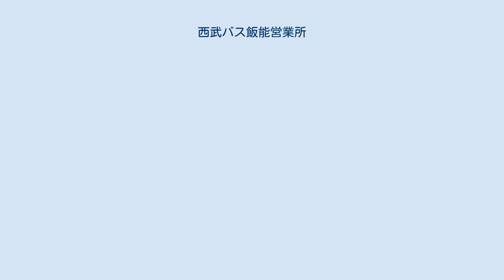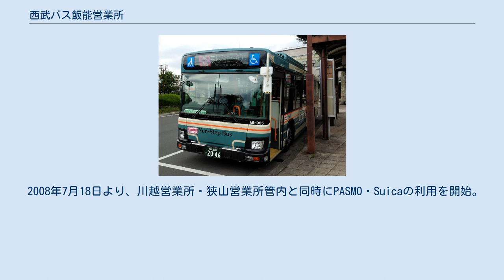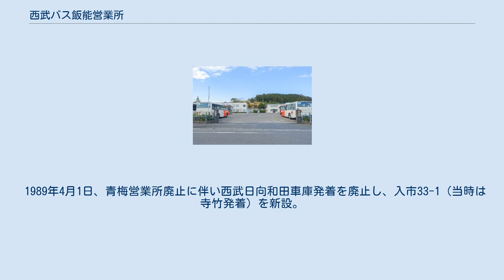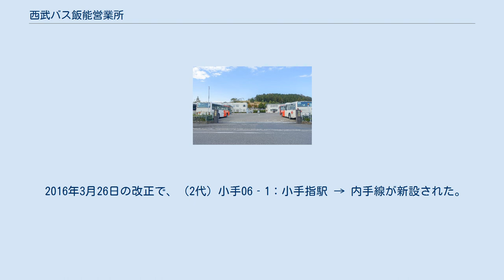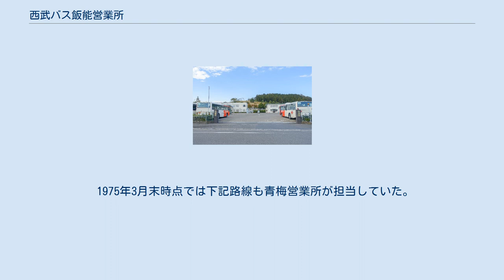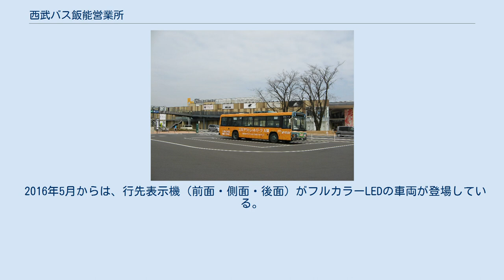西武バス飯能営業所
西武バス飯能営業所入口 飯能営業所所属車両 西武バス飯能営業所（せいぶバスはんのうえいぎょうしょ）は、埼玉県飯能市美杉台5丁目4-1に所在する西武バスの営業所である。
飯能市・入間市・狭山市・所沢市などの西武池袋線沿線地域と、東京都青梅市・西多摩郡瑞穂町周辺の路線を所轄する。
最寄りバス停留所は「美杉台ニュータウン」。
 敷地内には西武バスの子会社である西武総合企画飯能営業所と、西武グループのタクシー会社である西武ハイヤー飯能営業所を併設している。
2000年から2010年までは西武自動車（3代目）飯能営業所を併設していた。
また、秩父地区の一部路線を管轄する西武バス飯能営業所小鹿野支所（おがのししょ）を擁していた。
本項ではこれらについても扱う。
 また本項では、飯能営業所に統合されて消滅した、西武バス青梅営業所（せいぶバスおうめえいぎょうしょ）についても記述する。
 1989年（平成元年）4月1日、飯能駅北口に設けられていた狭山営業所飯能支所（旧：飯能営業所）と、青梅市日向和田3丁目に設けられていた青梅営業所（西武日向和田車庫）を統合した上で、飯能市美杉台へ移転して開設されたのが現在の飯能営業所である。
 青梅営業所（西武日向和田車庫）は、青梅街道沿いの青梅線宮ノ平駅と日向和田駅の中間、和田橋付近に位置していた。
また、青梅営業所の跡地の一部には民間の高齢者介護施設が建設されている。
また隣接して西東京バス青梅営業所の折返場が置かれていたが、その跡地はセブン-イレブン青梅日向和田3丁目店と店舗駐車場になっている。
 1965年（昭和40年）頃までは、青梅営業所は「万年橋」停留所の場所にあり、日向和田への営業所移転後も折返場として使用されていた。
 旧・飯能営業所の跡地は、1992年10月23日に開業した飯能駅の駅ビル「西武飯能ぺぺ」の敷地の一部として活用された。
 所管地域である飯能・青梅地区の路線の歴史は古く、昭和初期から武蔵野鉄道（現在の西武池袋線の前身）によって運行されていた路線に遡る。
その多くは武蔵野鉄道が独自に開設したのではなく、いくつかの中小事業者の路線を引き継いだものである。
 現在の西武バスにつながる最古の路線のひとつとして、東京府下で1921年（大正10年）に本橋トクによって開業された武蔵境 - 田無町（現・ひばりヶ丘）の路線（西武バス滝山営業所#沿革を参照）と並び、埼玉の飯能地区においても、1925年（大正14年）に大井八郎によって開業された入間川（現・狭山市） - 豊岡町（現・入間市） - 飯能の路線が記録に残されている。
 この地域で中心的存在であったのが青梅自動車で、近藤熊次によって1928年（昭和3年）に創業され、1933年（昭和8年）には「青梅 - 飯能」「青梅 - 金子 - 豊岡町（現・入間市）」「青梅 - 御岳」に路線を開業した。
当初は近藤が運転手で妻が車掌を勤め、青梅鉄道（JR青梅線の前身）に対抗すべく、武蔵野鉄道との格安乗り継ぎ切符を発行していたことなどの記録が、青梅市の歴史資料に残されている。
 武蔵野鉄道は1930年代に飯能営業所として飯能 - 入間川、飯能 - 坂戸の路線を開業、1933年（昭和8年）には飯能 - 狭山、豊岡町 - 狭山、飯能 - 吾野の路線を開業し、翌1934年には吾野共同自動車組合を譲受して、吾野・高麗・坂戸方面にも路線網を広げていった。
また1926年（大正15年）に開業した秩父自動車との連絡によって秩父方面への足も築いている。
 1930年代には各地で中小バス事業者の競争が激化するようになり、1933年（昭和8年）「自動車交通事業法」が交付され、交通企業の合理化と交通事業の統制を目的として一路線一事業者の原則が示された。
こうした時勢化で各地でバス事業者の自主統合への機運が高まり、1936年（昭和11年）には現在の西武バスにつながる各路線でも鉄道会社への統合が進んだ。
 1932年（昭和7年）より、経営難に陥った武蔵野鉄道の経営に箱根土地が参加。
1938年（昭和13年）には戦時統合のため「陸上交通事業調整法」が発布、戦時体制下での交通事業者の統合が進められ、西武においても箱根土地主導での統合が進められた。
 青梅自動車は青梅電気鉄道（電化により青梅鉄道から改称）並行路線を同社に譲渡。
その後、武蔵野鉄道は1930年代に青梅自動車を、1940年代には秩父自動車を買収し、青梅・飯能・狭山・秩父エリアに路線網を...